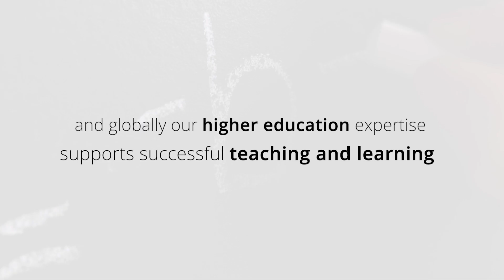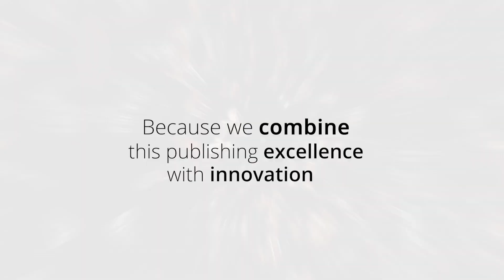Cambridge University Press: What we do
The best learning and research resources are created when cutting-edge work meets our global reputation for excellence.

Together with our authors and partners, we deliver internationally renowned books, journals and Elements! 📚💡